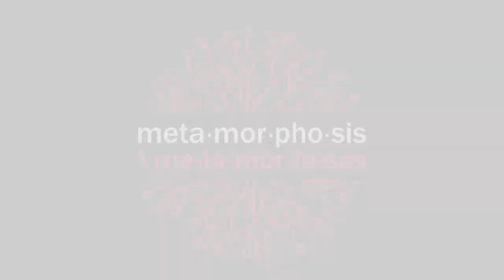5 Reasons Religion Is the No 1 Cause of Poverty in Africa Rev Walter Mwambazi